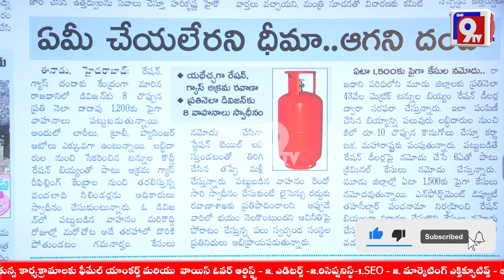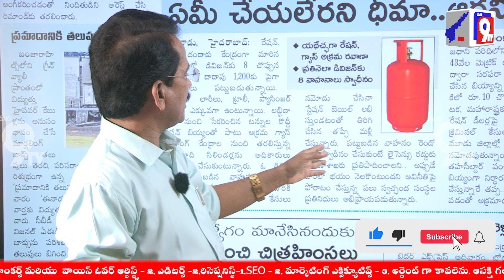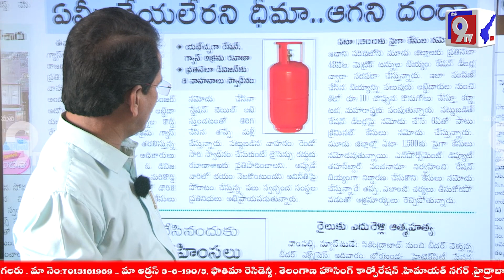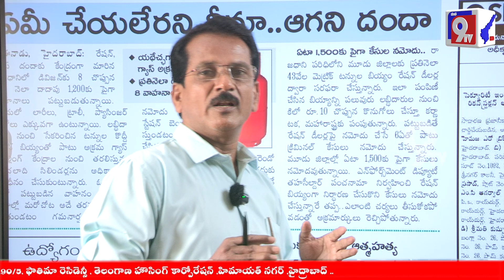అక్రమంగా రేషన్,గ్యాస్ దందా || Ration, Gas Fraud in Hyderabad || News Analysis || Mana9Tv News